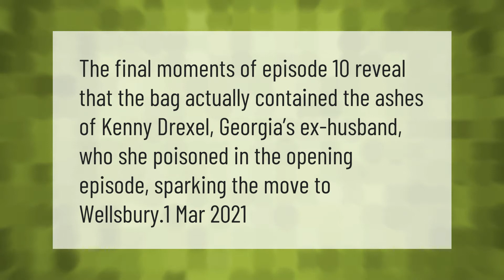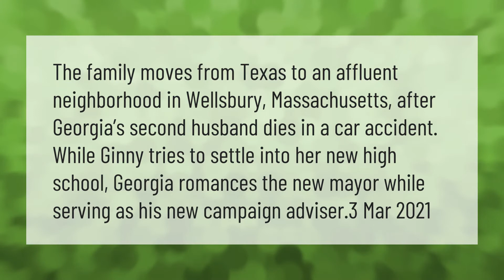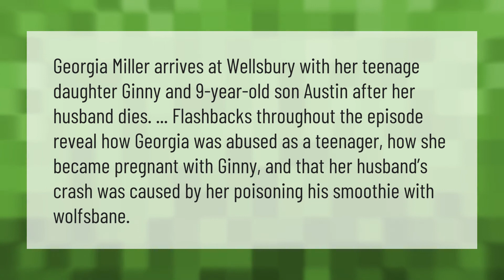Who does Ginny end up with?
00:00 - Who does Ginny end up with?
00:33 - What did Ginny pack in her bag?
00:59 - Where does Ginny and Austin go?
01:29 - Is there a season 2 of Ginny and Georgia?
01:59 - Does Ginny get pregnant in Ginny and Georgia?

Laura S. Harris (2021, April 8.) Who does Ginny end up with?
    AskAbout.video/articles/Who-does-Ginny-end-up-with-233922